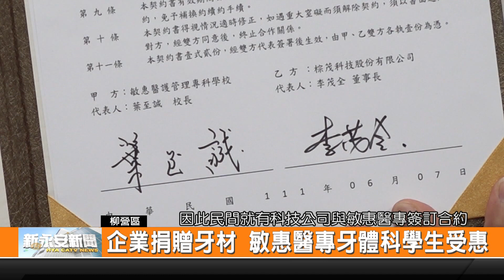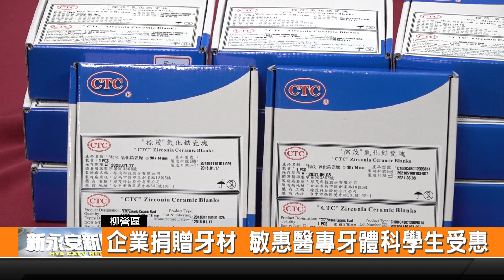企業捐贈牙材 敏惠醫專牙體科學生受惠-新永安新聞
臺灣正面臨老化問題 對於假牙的需求相對提高 敏惠醫專牙體技術科是雲嘉南唯一培育牙體技術師的學校 目前就有科技公司與學校合作 並簽訂合約 未來也將提供學生上課用的牙科陶瓷以外 也提供實習的機會 拓展學生的就業成效